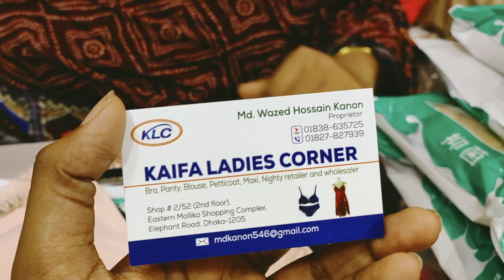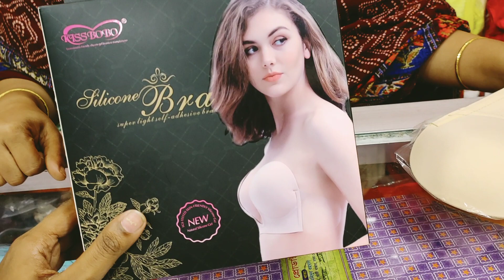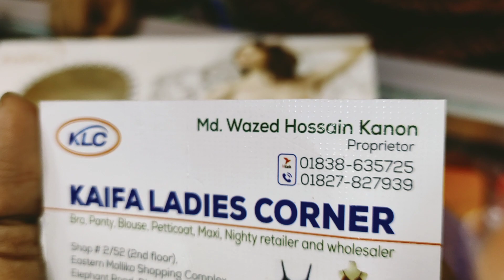Silicone bra/সিলিকনের আঠা ব্রা/strapless bra price bd/Strapless Bra Online Bangladesh | HELP TALK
Buy Strapless Bra For Women at lowest prices in Bangladesh.Express Home Delivery in Dhaka
Bra Online shop Bangladesh - Best Price in Dhaka BD
Latest Bra Online Shoping in BD At Best price. ... Sports Bra, China Bra, Cotton Bra, Taylor Brand, Wire Bra, Front Closure Bra, Strapless Bra